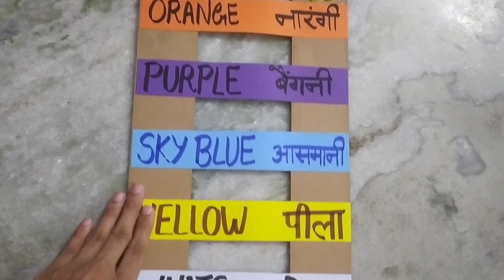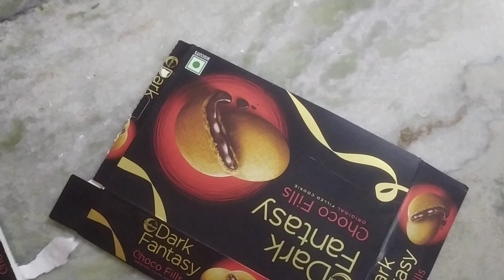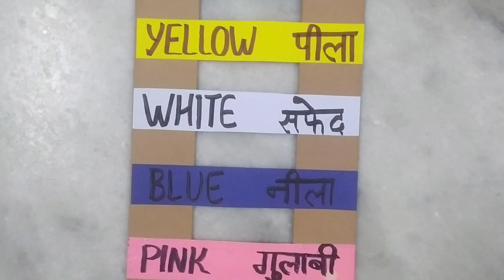English TLM for primary School| Months Name| Days Name| Colours Name| Easy TLM